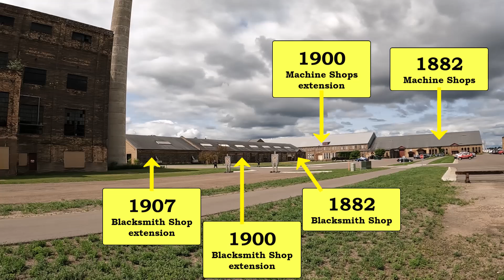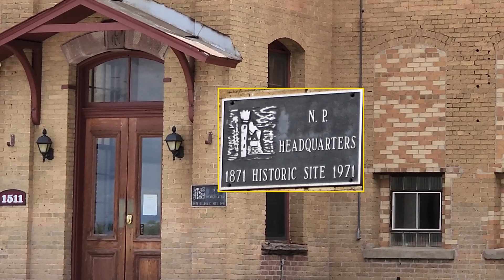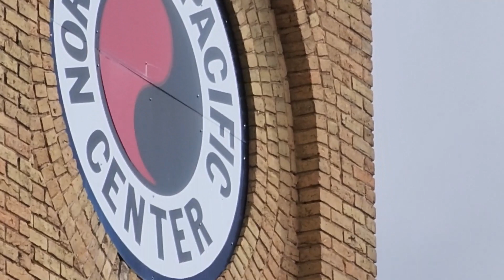Northern Pacific Railroad Shops at Brainerd in 2023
The Northern Pacific Railroad Shops in Brainerd, Minnesota are a good example of how old brick buildings can be converted into useable business space today. Although only a handful of the original railroad shop buildings at Brainerd still remain in 2023, most of them are being converted for other uses. Throughout the years, the Brainerd Railroad Shops employed thousands of people inside their rare architectural structures. It is important that some of these places are preserved for their historical significance and their link to many families today. It is easy to walk around the complex and view the buildings today, as several paths have been made. View the grounds as they exist in 2023, and see a few flashbacks to the past.